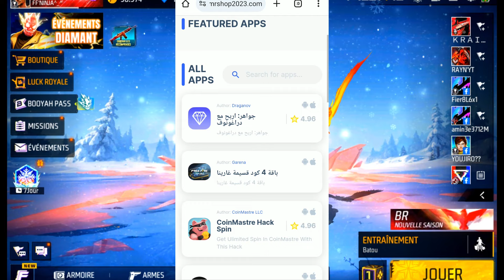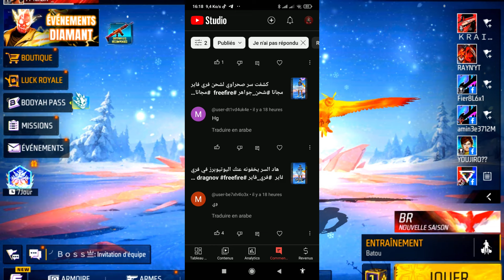فري فاير | لن تصدق وجدت أكواد فري فاير شغالة للجميع 😱 ربح جواهر و رقصات و سكنات نادرة 🔥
بهاد الفيديو سوف اشرح لكم طريقة الحصول على اكواد فري فاير مجانا هذا يعني كود فري فاير مجاني للجميع

او اكتب yousfi825

فري فاير l شاهد على عمر يشرح ⁦ طريقة صحيحة ⁦ستبدال كود فري فاير! موقع استبدال الكود فري فاير | معلومه عالسريع 1فري فاير | طريقة استبدال الكود للحصول علي الجوائزطريقة استبدال الكود للحصول على الجوائز طريقة استبدال اكواد فري فاير طريقة صحيحة لاستبدال الاكود
و أخيرا !! وجدت طريقة لصنع اكواد فري فاير بنفسك مجانا  طريقة سهلة و مضمونة كيف تحصل على اكواد وجواهر فري فاير مجاناً
كيف تاخد جميع اكواد فري فاير مجانا !
كيف تحصل على جميع اكواد فري فاير مجانا !
كود الفاير باس مجانا لجميع لاعبين فري فاير | اكواد رقصات وسكنات فري فاير صالحة للجميع  سيرفر الشرق الاوسط صالحة للجميع سارع قبل النفاذكودات فري فاير 2022 مجانا سيرفر الشرق الاوسط Free Fire Codeاكواد فري فاير  كود شرق اوسط صالح للجميع  يعطيك جوائز  رهيبة لا تصدق تعالو استبدلوه الان طريقة الحصول على كل كودات فري فاير  !! فقط من خلال هذا تطبيق  سوف تصبح يوتوبرز  Codigos FF تطبيق بيصنع اكواد قسيمة جارينا مجانا حصلت على 3 اكواد والله العظيم  فري فاير احسن موقع يعطيك اكواد فري فاير مجانا 2022 - بدون نقاط او عروض صنع اكواد فري فاير بنفسك بدون الحاجة طلب اليوتيوبر على اكواد فري فايركود الجاز مجانا لجميع لاعبين فري فاير , اكواد فري فاير صالحة للجميع

(كلمات غير مهمة للوصف فقط)
برنامج جديد يشحن جواهر فري فاير مجانا 2022 ، جواهر فري فاير مجانا 2022